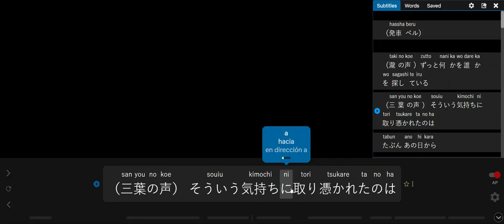Aprende japonés con anime Kimi no na ha Your name 君の名は 11